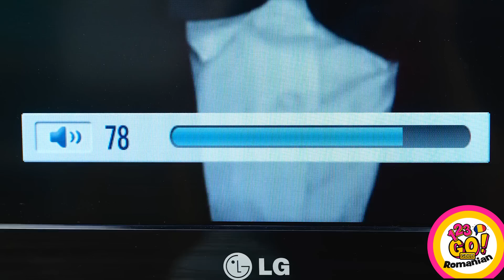CELE MAI BUNE TRUCURI PENTRU VACANȚĂ || Idei DIY și de călătorie! Trucuri pentru plajă – 123GO! GOLD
Descoperă cele mai bune trucuri de vacanță, cu ajutorul acestui captivant clip video marca 123 GO! GOLD, care prezintă idei artizanal ingenioase și idei DIY de călătorie, care sunt perfecte pentru escapada ta la plajă. Descoperă o serie de trucuri pentru plajă care îți vor transforma complet vacanța. De la metode inteligente de a-ți face bagajele, la trucuri creative pentru plajă, acest clip video este inspirația perfectă pentru a profita la maximum de următoarea ta aventură.